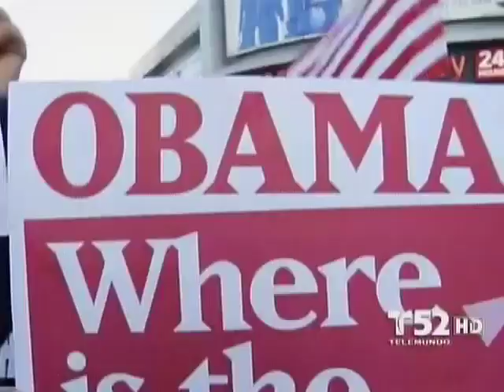Immigrant Rights groups protest Obama's LA visit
"If there isn't an amnesty, there will be no re-election for Obama," Ron Gochez (SCIC). Gloria Saucedo (Hermandad Mexicana) said, "Families continue to suffer, children are losing their parents, we continue to have the same terror."  "He's not listening to the working class people, just the corporations," said activist Mario Brito.  "We need to pressure Obama to be accountable for the promises he made," said Antonio Bernabe (CHIRLA).  Vicki Gutierrez and Ruben Luengas report.